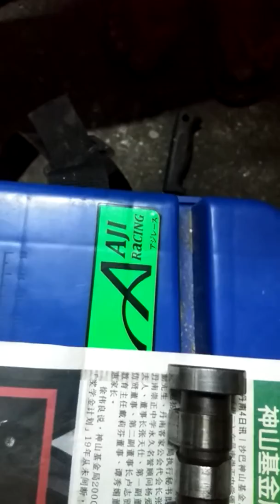Head Kriss 110 parah..kesan kerosakan pada sistem valve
kita-kita juga baini